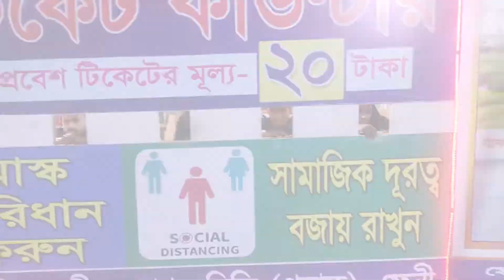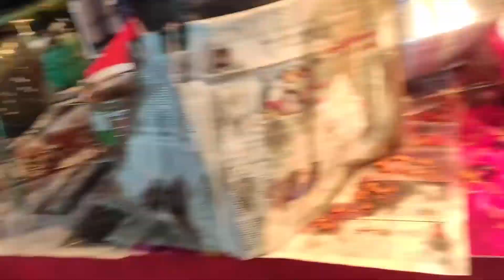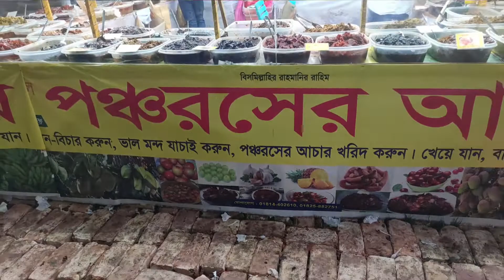Feni Trade fair 2022 || Feni Punak Shilpo Banijjo Mela || ফেনী পুনাক শিল্প বাণিজ্য মেলা ২০২২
This is the most biggest trade fair of Feni in 2022. Entry ticket price is 20 taka. Hope u will everybody enjoy my video.